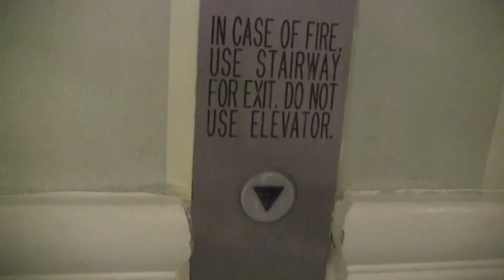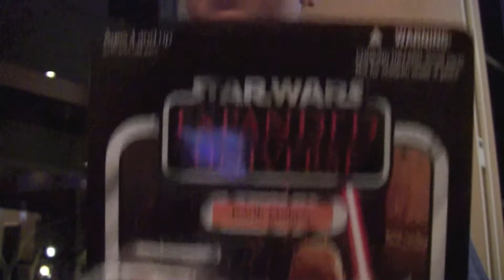Comic-Con International 2012: Preview Night